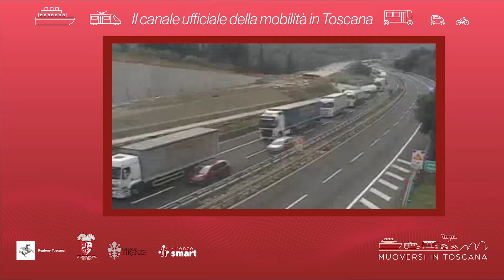Muoversi in Toscana - Edizione delle 10.30 del 16 settembre 2022